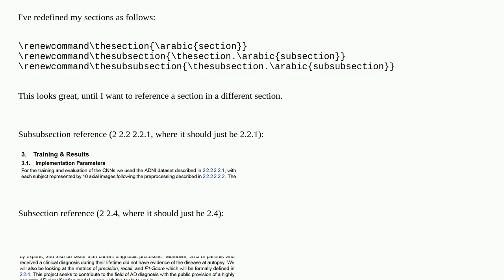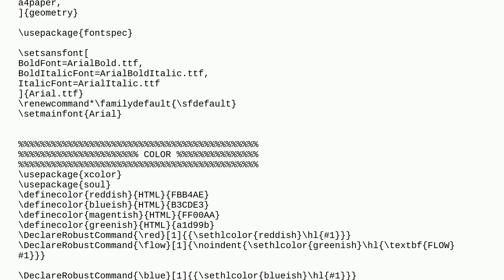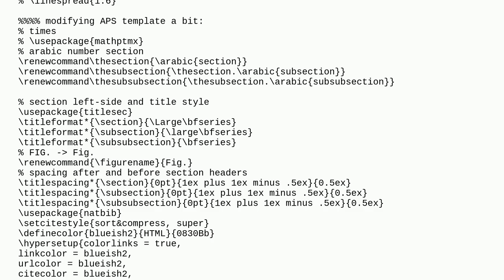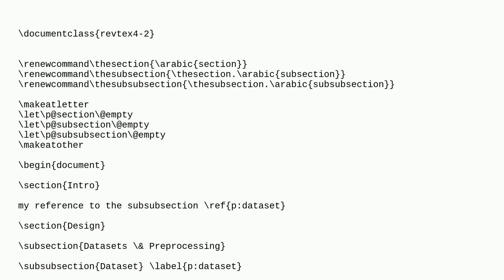Redefining sections, subsections, and subsubsections mess up \ref output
A special thanks goes out to the community

  sections-paragraphs labels revtex hyperref